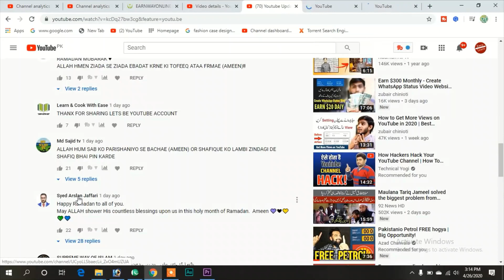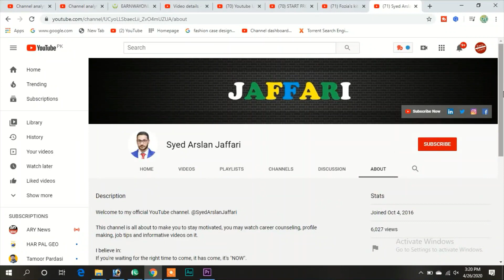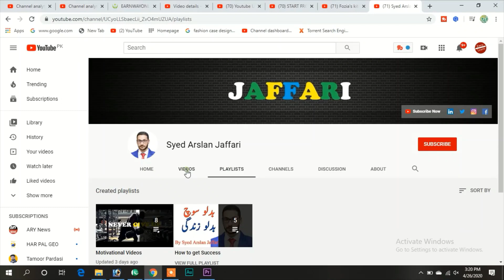Basic Settings of YouTube Channel | Channel Review Feedback by Shafique Jaffery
In this video, I showed what is the feedback of Shafique Jaffery about my Youtube Channel. The part of video of Shafique Jaffery has been used in this video just to show audience about his response.

1)This video has no negative impact on the original works (It would actually be positive for them)
2)This video is also for teaching purposes.
3)It is not transformative in nature.
4)I only used bits and pieces of videos to get the point across where necessary.

Syed Arslan Jaffari does not own the rights to these video clips.